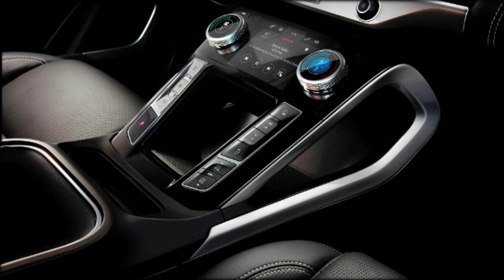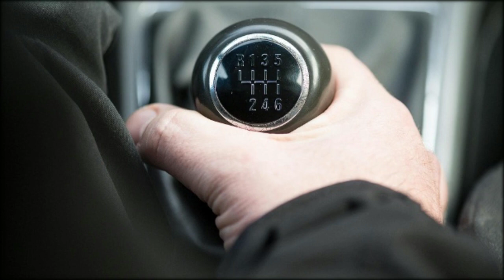Gibt es bald keinen Schaltknüppel im Auto mehr?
Spielerei im Auto
Er hat einmal zum Auto gehört wie das Lenkrad und die Hupe. Doch nachdem der Schaltknauf in den letzten Jahren immer öfter dem Automatikwählhebel weichen musste, sind jetzt auch dessen Tage gezählt. Zum Abschied drehen die Designer noch einmal richtig auf.
In den Kindertagen des Automobils war der Schaltknüppel noch gar nicht so richtig an Bord. Zwar gab es schon früh Getriebe.